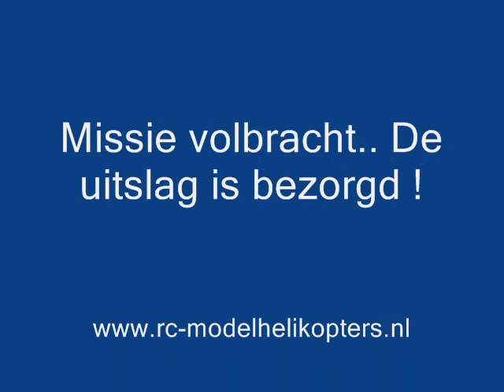03-06-2012 : De ARK X-400 bezorgt de uitslag van Venray's Got Talent !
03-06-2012 : De ARK X-400 bezorgt de uitslag van Venray's Got Talent !